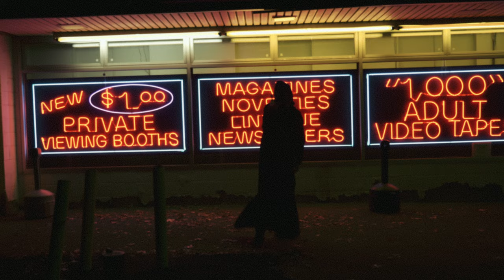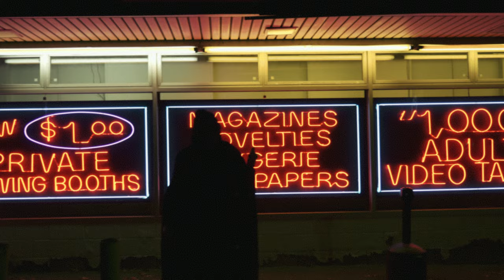The Doppelgangaz - Round Midnight (Official Video)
The Doppelgangaz - "Round Midnight" Lyrics:

[Intro]

It is night

Round Midnight
Round Midnight
Round Midnight

[EP]

Quarter to twelve, we sort of could delve
Lifestyle of the lurch and the shorter of elves
Purported, it’s reported, got hit with the helve
Rumors dispelled
Can’t shelve them, we do it ourselves
Hell, by the power vested in me
Who you destined to be?
Doppelgangaz unquestionably
The recipe? Hennessy cup full
Plus the tendency for an NFT rug pull
And the wool over your eyes
Pulitzer Prize, an elixir for demise
From the lesser faction, who bless her with the jestermaxxing
Esther, an empty nester who profess her passion
For the sex pest to undress her fashion
We pop ex, she pop aspirin
Gasping, couldn’t bribe her with the G’ing
To keep her ass in with with every fiber of his being

[Chorus]

11:59 hitting when the time turns crime ridden
Stay inside if your spine hidden
Round Midnight
Round Midnight
11:59 hitting when the time turns crime ridden
Round Midnight
Be careful if you stand close
It’s just you, me and the lamp post

[Matter ov Fact]

11:50 or a speck later
At a diner they got spotted by some spectators
Scheming like some Forex traders
Matt was in a sheisty and E a neck gaiter
Check waiter
Then they both disappeared in the mist
Preparing a list of hits
No need to be swearing and pissed
Then later on a Bavarian tryst
Thought she was preggers, thank God it’s just an ovarian cyst
He in his whip bumping Kenny Loggins
While they’re pettifogging and they’re steady vlogging
About a Ganga’s dossier
And how it’s full of Courvoisier and plenty muah from the glossier
But That’s the cost to pay, who’s trying to buy it?
In a world of Chatty Patty’s when you’re the only quiet Wyatt
Feeling lonely? then meet him at the Hyatt
Talk less, don’t knock it ’til you try it

[Chorus]

11:59 hitting when the time turns crime ridden
Round Midnight
Round Midnight
11:59 hitting when the time turns crime ridden

[Outro]

Yeah and Gangaz only come out
Round Midnight

Terror
Night of terror
Night night

Music video by The Doppelgangaz performing Round Midnight.